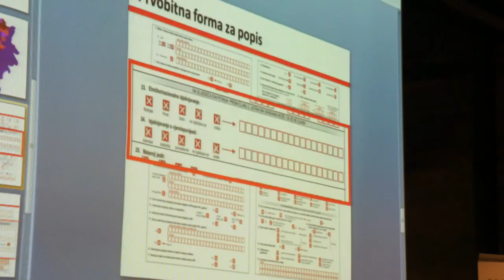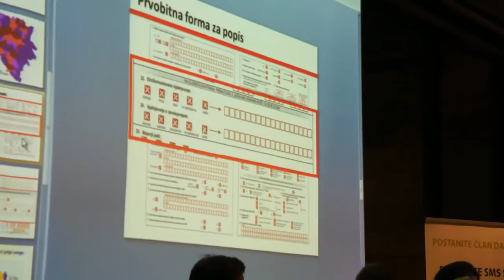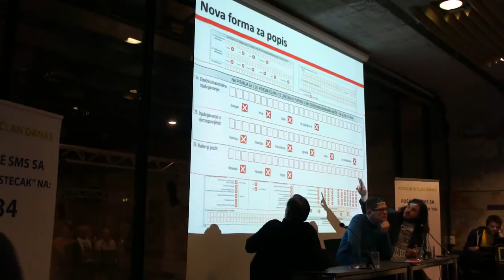Dr. Besim Spahic, Dr. Muhamed Mesic, Darko Brkan. Oslo 2013. Part 3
Popis 2013. - Budućnost BiH
Javna tribina u Oslu, subota 26. januara 2013.

Gosti: Dr. prof. Besim Spahić, Dr. Muhamed Mešić, Darko Brkan.
Mjesto: DogA